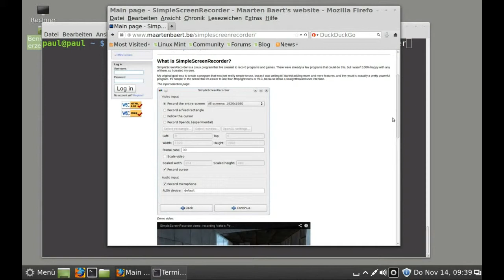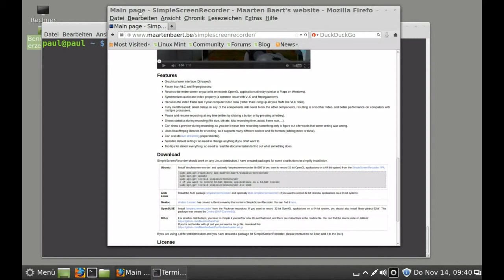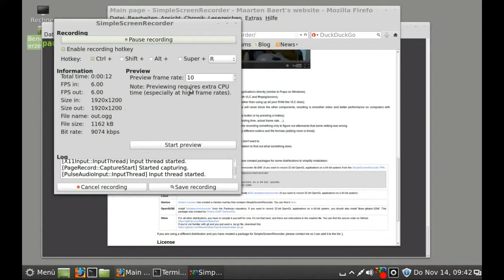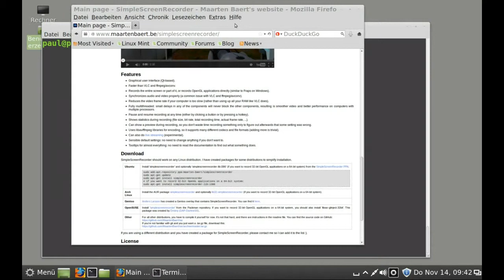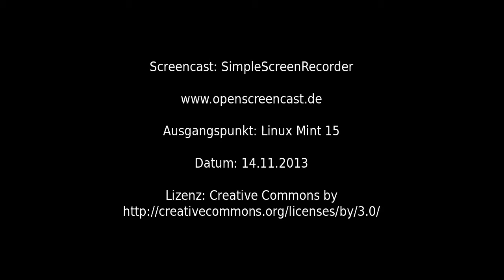Linux - SimpleScreenRecorder (Screencasting-Tool)